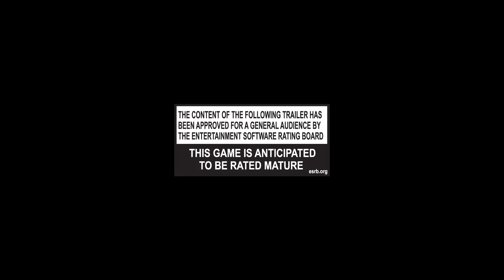ZOMBIE ARMY TRILOGY Trailer (PS4 / Xbox One)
New Zombie Army Trilogy pack containing Sniper Elite : Nazi Zombie Army 1, 2 and Zombie Army 3.
★ The Best Games ? They are HERE ➨

ZOMBIE ARMY TRILOGY Trailer (PS4 / Xbox One). Release date : 2015 on PS4, Xbox One and PC / Steam !